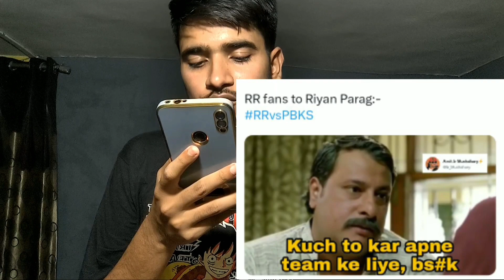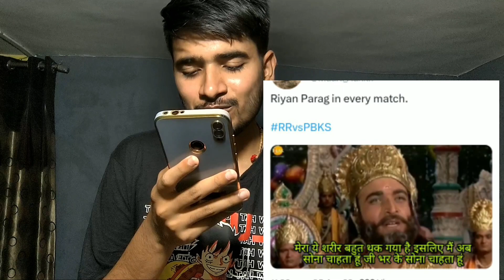BEST MATCH SO FAR.? RR VS PBKS ROAST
Use my exclusive Bonus code : *CRIC500* to get bonus of Rs500 on this first deposit